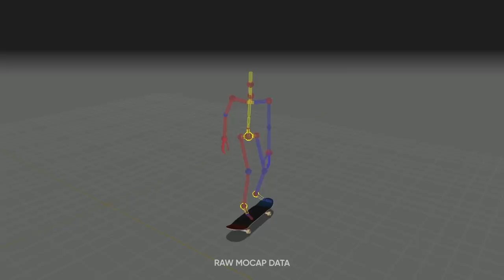The Board Room: Episode 4 | skate.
welcome back to The Board Room!
in this episode, the developers are pulling back the curtains and letting you in on the process of capturing new tricks, how we’re integrating tricks into our playtesting, as well as sharing our excitement about all the new features, animations and tricks we’re working on for skate.

for a chance to play, provide feedback and help shape the future of skate.